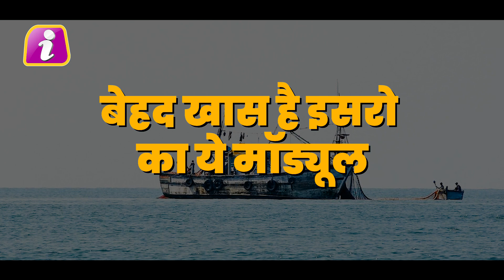ISRO नहीं भूला मछुआरों का 57 पुराना अहसान, AIS मॉड्यूल पर पूरा देश करेगा नाज़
The Indian Space Research Organisation (ISRO) has created a device which will help in case a boat goes missing in the deep sea, or prevent collision and in case of an accident, make it convenient for quick rescue operations.